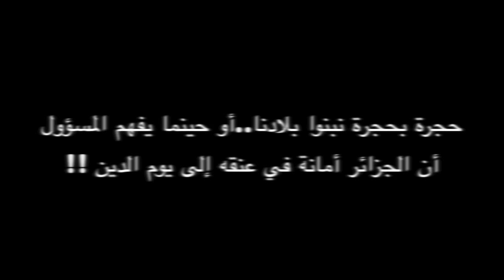حجرة بحجرة نبنوا بلادنا أو حينما يفهم المسؤول أن الجزائر أمانة في عنقه إلى يوم الدين !!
الفيديو من إحدى الشوارع الباريسية : الفرق بين باريس و الجزائر